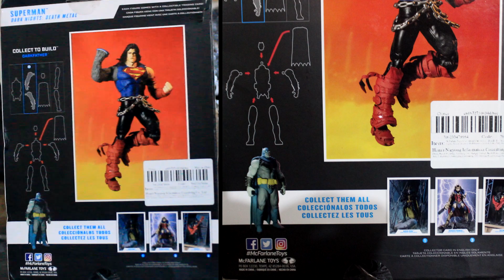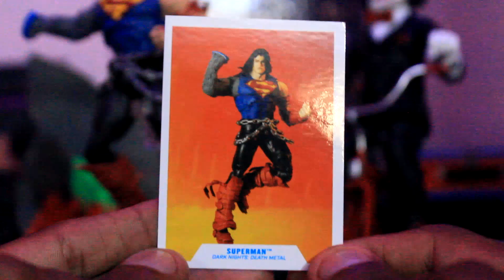SUPERMAN | DC MULTIVERSE DARK METAL DARK NIGHTS UNBOXING REVIEW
Nuevo video disponible, espero y les guste el contenido.
Siganme en Facebook como Mane Toys para enterarse de novedades que no subimos a youtube..